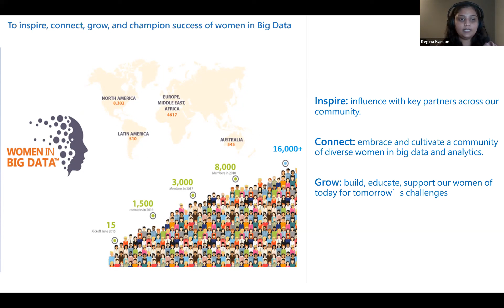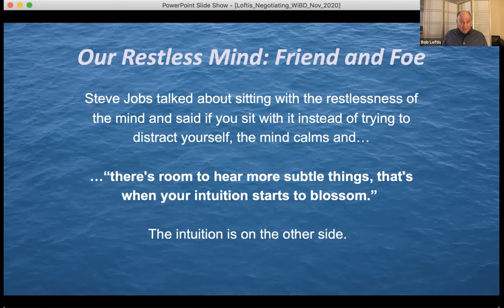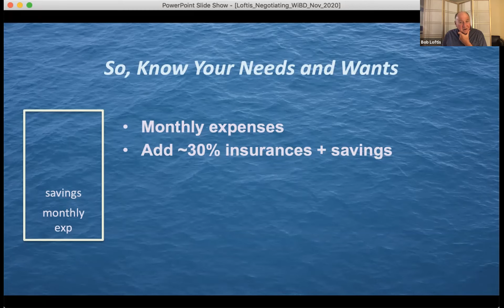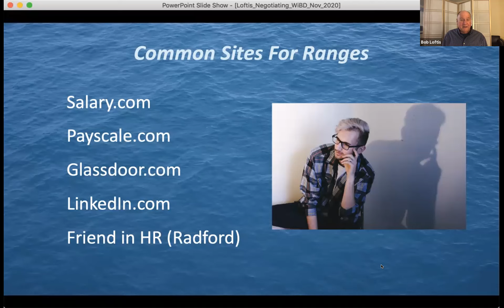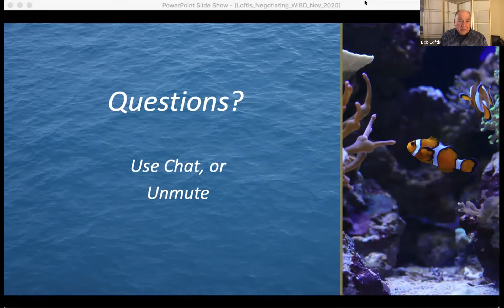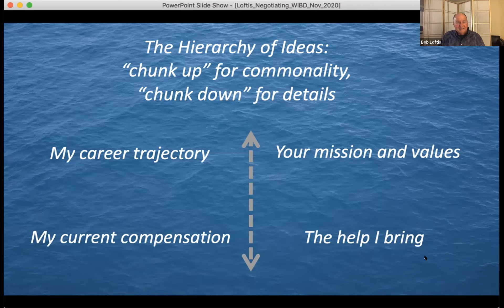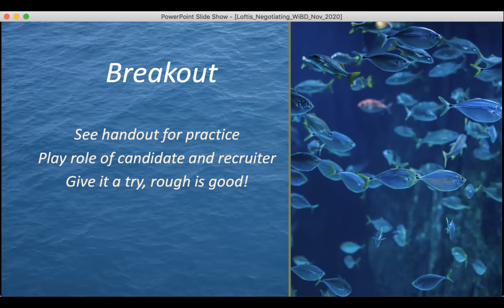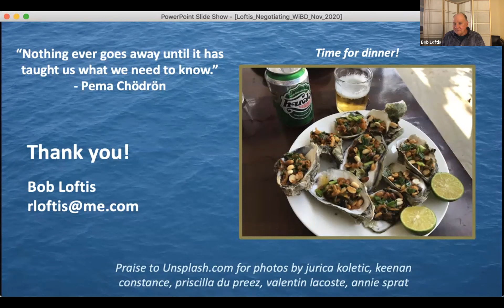Getting Better at Negotiating : Know Your Value, Ask For It w/Bob Loftis